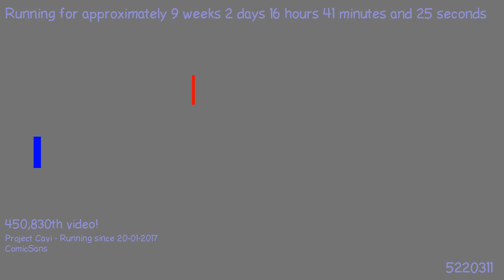1495303982 - Webdriver Cavi - H2